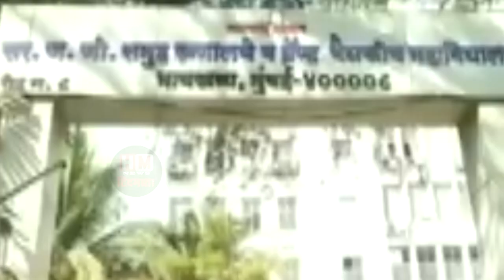Mumbai के अस्पताल में मिला ब्रिटिश काल का सुरंग, डिलीवरी वार्ड से बच्चों के वार्ड तक जाती है सुरंग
The discovery of a tunnel under Sir Jamsetji Jeejeebhoy Hospital, the famous government hospital in Mumbai, remains a matter of discussion. This tunnel dates back to the British era. The tunnel is about 130 years old and was built by the British. When Dr. Arun Rathod of the hospital was walking in the hospital premises, he saw a hole in a wall indicating that there was a tunnel. The Archaeological Department of Sir JJ Hospital will prepare a complete report and give it to the local administration. According to the people of the hospital, the tunnel of Sir JJ Hospital is from the delivery ward to the children's ward. JJ Hospital in Mumbai is an old government hospital in Mumbai. The hospital is famous not only in Maharashtra but all over the country. This hospital is known for the treatment of poor patients across the country.